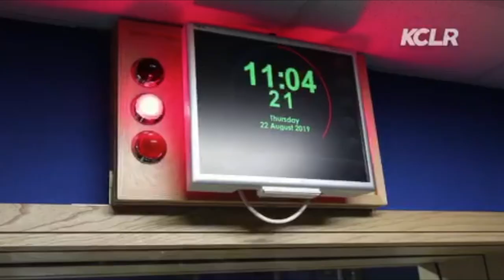KCLR Cabin Fever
72 hours. 2 strangers. A bespoke luxury log cabin worth €10,000 - are you up for the task?

Find out more at cabinfever.ie

Tune in at 96-96.9FM in Carlow and Kilkenny or listen

KCLR - The Heart of Carlow Kilkenny